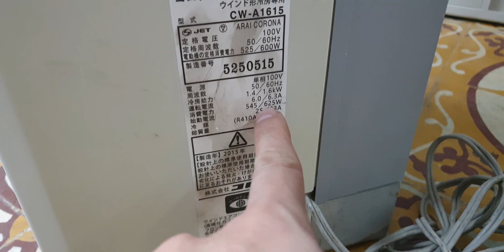#0989897559- Máy lạnh điều hòa di động cửa sổ Corona